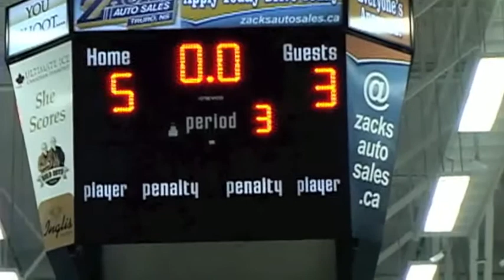Bearcats vs Timberwolves Highlights Mar 7